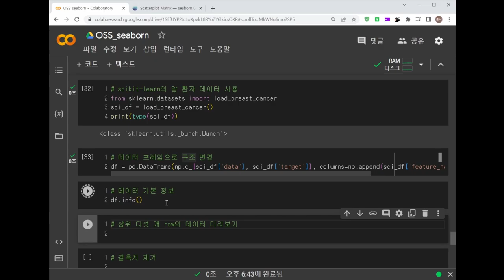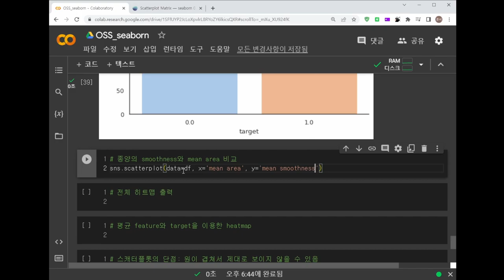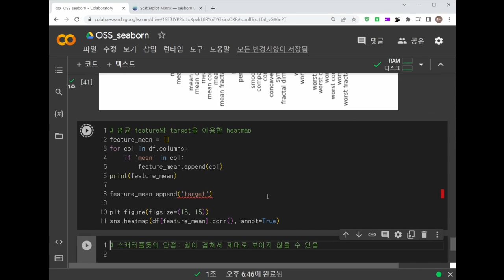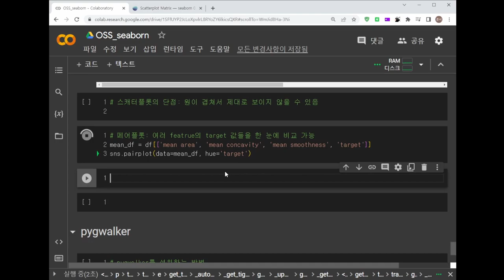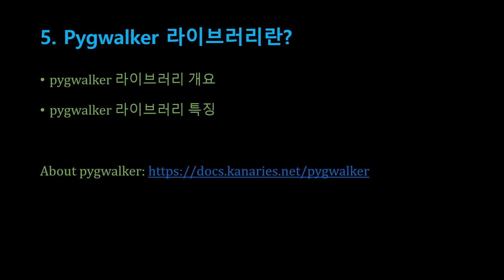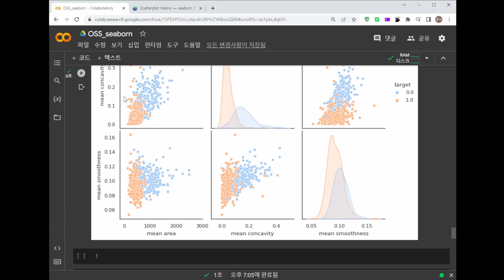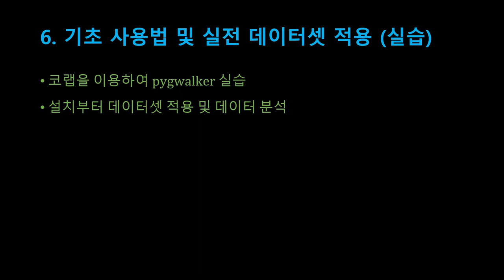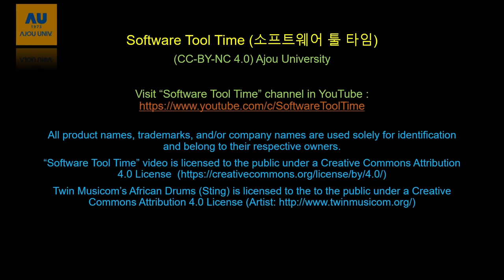[SWTT] 시각화 라이브러리 seaborn, pygwalker 사용법 (2/2)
아주대학교 이준서